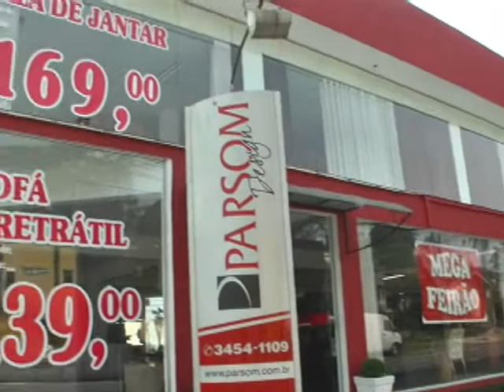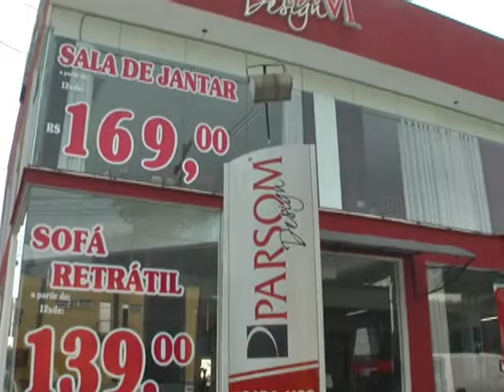Parsom Design - Móveis e Decoração